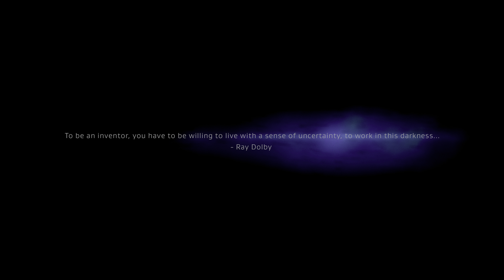Escape (2017) • 4K ᴮˡᵘ⁻ʳᵃʸ ʳᵉᵐᵘˣ, 𝗗𝗼𝗹𝗯𝘆 𝗩𝗶𝘀𝗶𝗼𝗻, 𝗗𝗼𝗹𝗯𝘆 𝗔𝘁𝗺𝗼𝘀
✍ After crash landing on a desolate planet, a lone space explorer must find a way to make her new home habitable. Using innovation, grit and courage, she casts out the darkness in this new land. Escape honors the artistic drive and invention that brings life to any creative endeavor. Escape is a brilliant, cinematic poem about the treacherous yet world-changing power of invention. Using a variety of techniques and technologies (miniatures, computer animation, Dolby Vision and Dolby Atmos), award-winning filmmakers Limbert Fabian and Brandon Oldenburg present a cinematic experience that gives the audience a euphoric vision of the future. (Plot from IMDb)

🎥 Short film made by Dolby Laboratories, Inc. & Moonbot Studios.

⏩ Video source: Dolby UHD Blu-Ray Demo Disc / March 2018
● File name: 00004.m2ts

⏩ Video info:
Resolution: 3840 x 2160 (4K/Ultra HD/2160p)
HDR format: Dolby Vision (ST 2094-10, profile 7, dynamic metadata, dual-layer)
Bit depth: 12-bit
Standards: Ultra HD Premium™/UHD-Premium™, SMPTE ST 2094/DMCVT, CTA-861.4, ITU-T T.35
Metadata (u can add/modify w/ MKVToolNix or same softwares if u wanna download this video, numbers only):
- Color primaries: BT.2020/Rec. 2020 (9)
- Transfer function: PQ/SMPTE ST 2084 (16)
- Color matrix: BT.2020 non-constant (9)
- Color gamut: Display P3/Illuminant D65
+ Chromaticity red X: 0.68, Y: 0.32
+ Chromaticity green X: 0.265, Y: 0.69
+ Chromaticity blue X: 0.15, Y: 0.06
+ White point X: 0.3127, Y: 0.329
- Luminance: min: 0.0050 nits, max: 4000 nits
- Light level: max CLL: 1000 nits, max FALL: 362 nits

⏩ Audio info: Dolby Atmos (3D Immersive sound) (24-bit, 48 kHz)